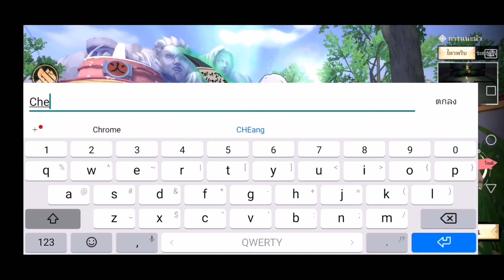Naruto Slugfest : เจ้บุก CBT ดีอย่างที่เขาว่าจริงหรือ!!??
สมัครสมาชิกช่อง เข้าร่วมเป็นนักเรียนคลาส S เพื่อรับข่าวสารก่อนใครได้ที่